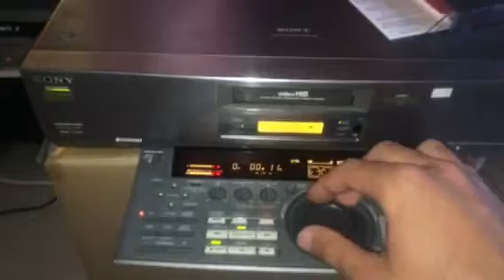Prueba 8mm Sony EV-S9000